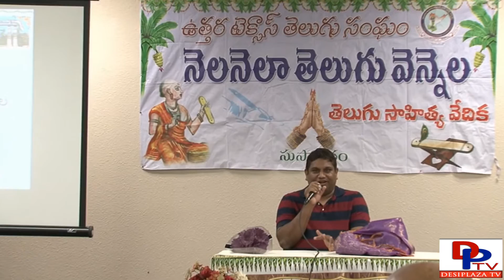Part 2 99th Nela Nela Telugu Vennela- TANTEX Telugu Sahitya Vedika at Desiplaza Studio, Dallas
Part 2 99th Nela Nela Telugu Vennela- TANTEX Telugu Sahitya Vedika at Desiplaza Studio, Irving Dallas on 18-Oct-2015 .
Chief Guest  : Swathi Sripada
Please Do Visit our Websites

Download our Desiplaza Tv apps from

Download our MastiTime Radio apps from